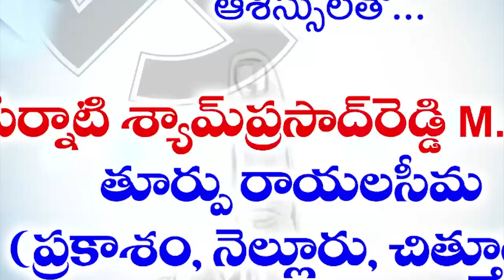మైనారిటీలకు సముచిత స్థానం కల్పిస్తాం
-సిటీ ఎమ్మెల్యే అనిల్ కుమార్ యాదవ్